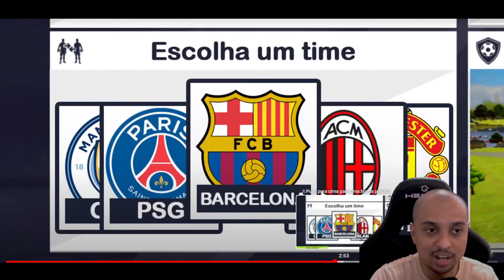DLS 24 MODO JOGADOR ?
Finalmente, Modo carreira jogador no DLS, imagina uma novidade dessas no dream league soccer ? Imagina criar seu próprio jogado no DLS seria sensacional e com base nisso criei mei prorpio modo carreira, nesse video eu trouxe uma ideia de como seria esse modo, seria com certeza uma das melhores novidades que a First Touch Game traria pro DLS 24 na data de lançamento.